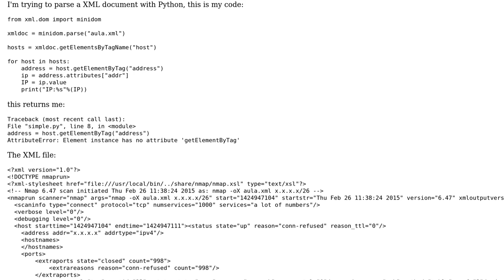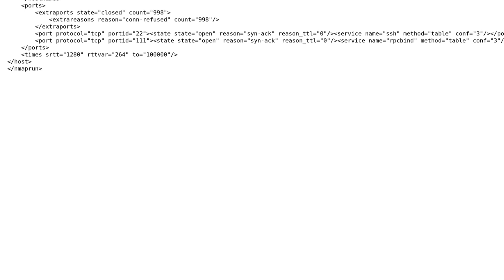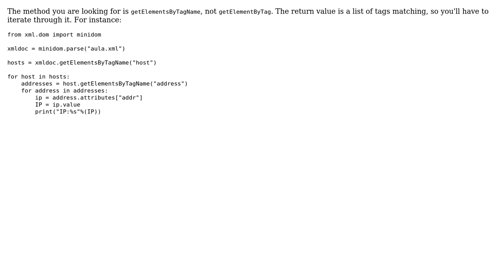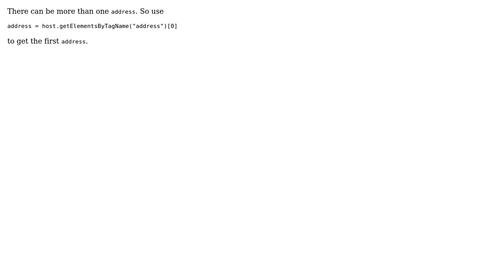Parse xml with python (3 Solutions!!)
Parse xml with python

With thanks & praise to God, and with thanks to the many people who have made this project possible! | Content (except music & images) licensed under CC BY-SA | Music | Images & others | With thanks to user Vivek Sable user Stefano Sanfilippo user Cristina Nogues and the Stack Exchange Network Trademarks are property of their respective owners. You are responsible for your own actions.